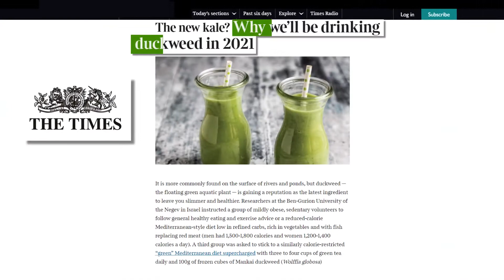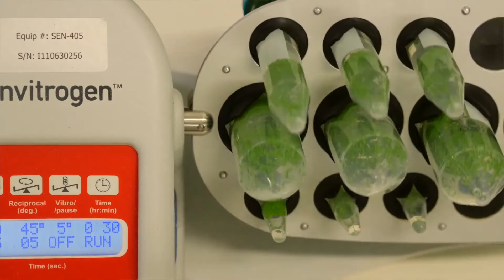Company Introduction Video